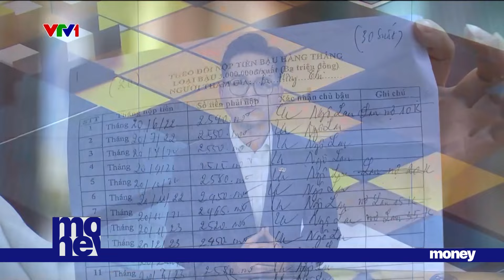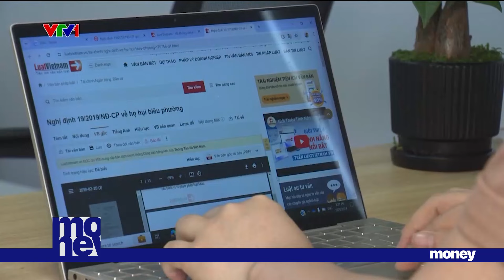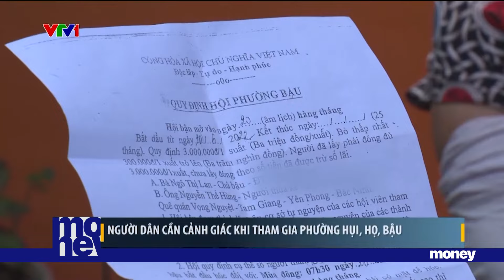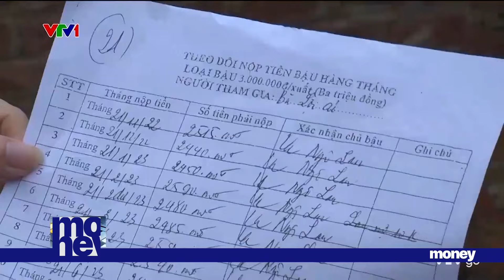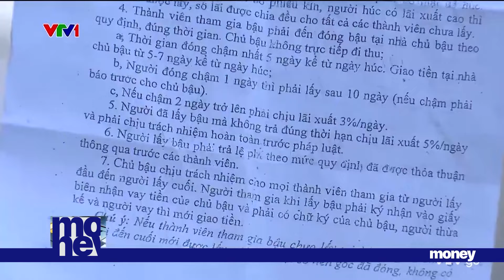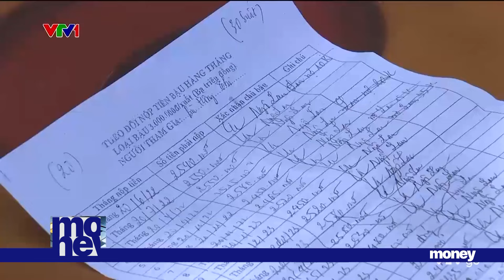RỦI RO KHI CHƠI HỤI, PHẠT CHẬM ĐÓNG 5%/NGÀY| VTVMoney